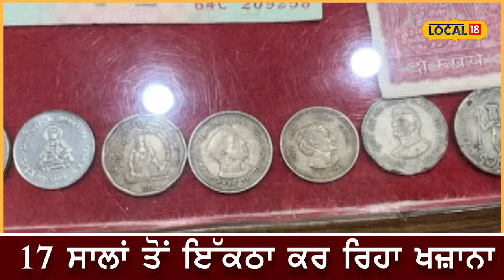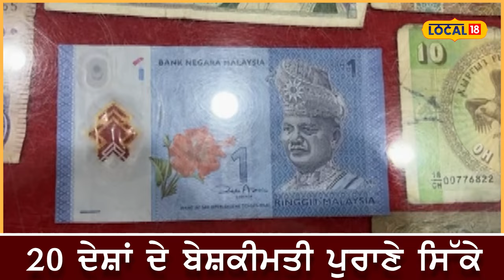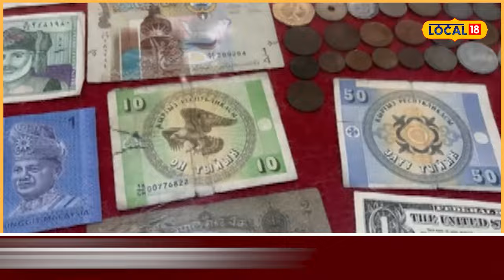Beas News | ਇਹ ਨੌਜਵਾਨ ਸਾਂਭੀ ਬੈਠਾ ਹੈ ਪੁਰਾਤਨ ਬੇਸ਼ਕੀਮਤੀ ਖਜ਼ਾਨਾ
ਜਿੱਥੇ ਦੁਕਾਨਦਾਰ ਵੱਲੋਂ ਕਰੀਬ 17 ਸਾਲ ਪਹਿਲਾਂ ਸ਼ੁਰੂ ਕੀਤੇ ਆਪਣੇ ਵਿਲੱਖਣ ਸ਼ੌਂਕ ਦੇ ਚਲਦਿਆਂ ਦੁਨੀਆ ਭਰ ਦੇ ਵੱਖ-ਵੱਖ ਦੇਸ਼ਾਂ ਦੀਆਂ ਕਰੰਸੀਆਂ ਨੂੰ ਇਕੱਠਾ ਕਰਨਾ ਸ਼ੁਰੂ ਕੀਤਾ ਗਿਆ, ਜਿਸ ਤੋਂ ਬਾਅਦ ਅੱਜ ਇਹ ਦੁਕਾਨਦਾਰ ਗ੍ਰਾਹਕਾਂ ਸਮੇਤ ਹਰ ਆਉਂਦੇ ਜਾਂਦੇ ਨੂੰ ਪੁਰਾਣੀ ਕਰੰਸੀ ਅਤੇ ਪੁਰਾਣੇ ਨੋਟਾਂ ਰਾਹੀਂ ਬੀਤੀਆਂ ਯਾਦਾਂ ਨਾਲ ਜੋੜਨ ਦਾ ਕੰਮ ਕਰ ਰਿਹਾ ਹੈ।